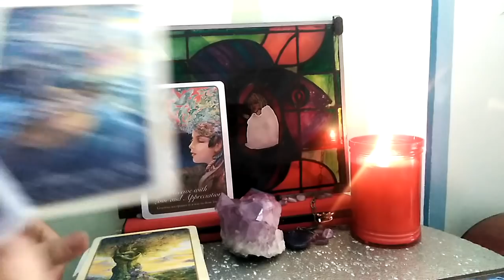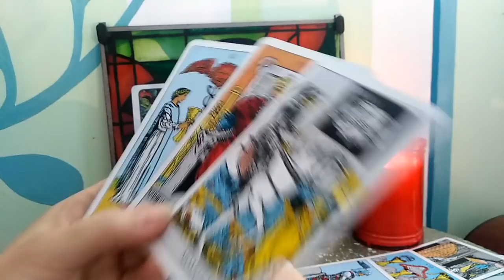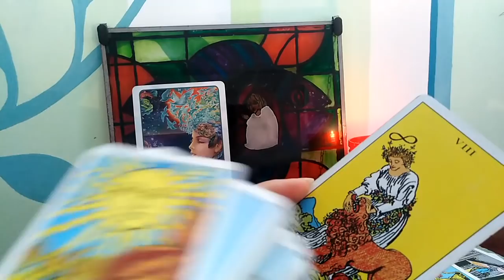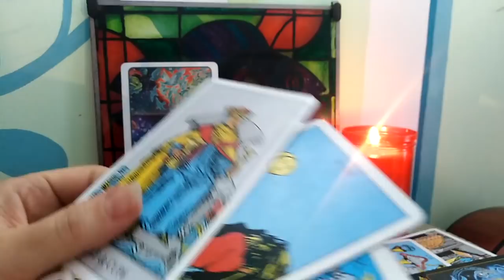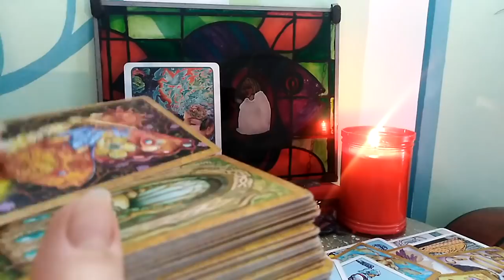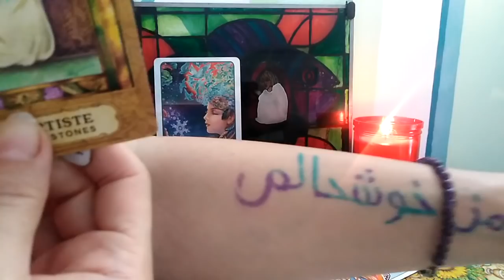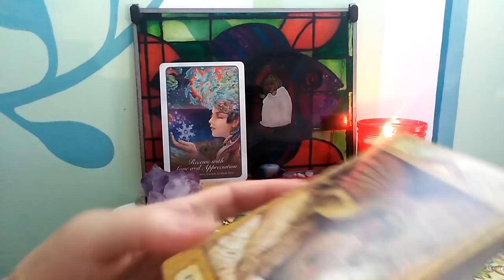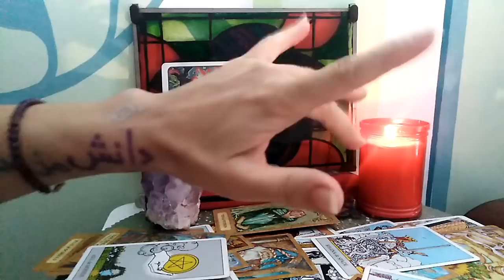SCORPION - IULIE - O Oferta ! Primiti-o cu Apreciere, are Potential